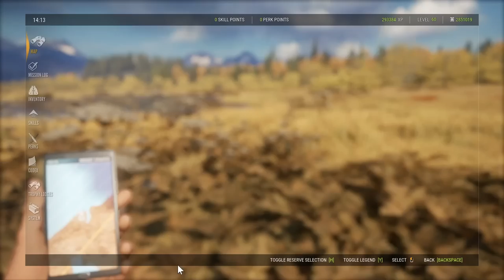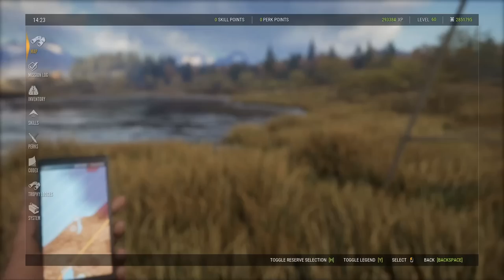How I Grind for Whitetail | Featuring a PIEBALD DIAMOND!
Here's how I do my whitetail runs while grinding for a great one, featuring a piebald diamond whitetail!